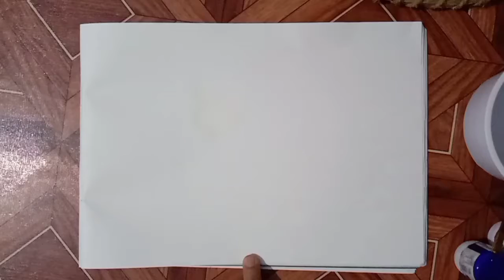DRAWING FUNFAIR ACTIVITY